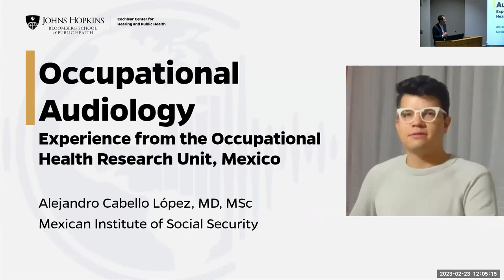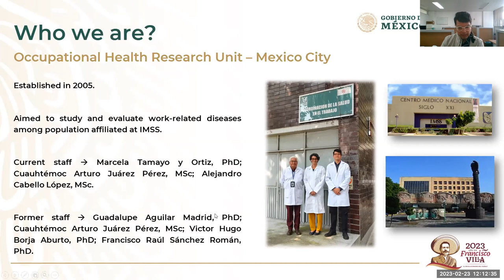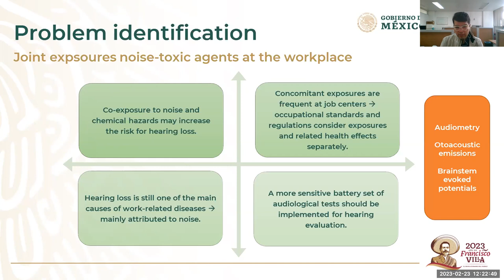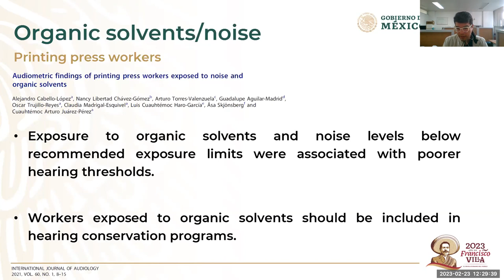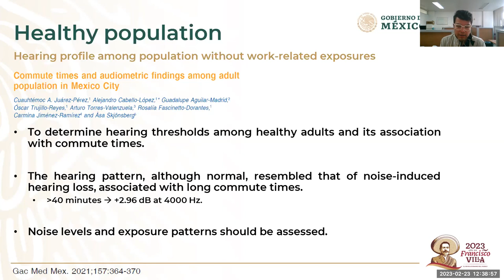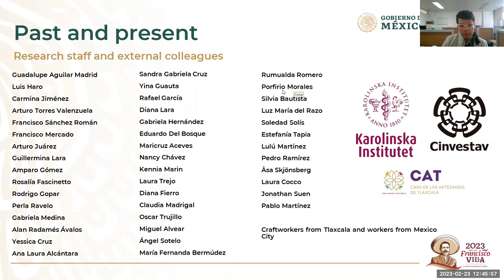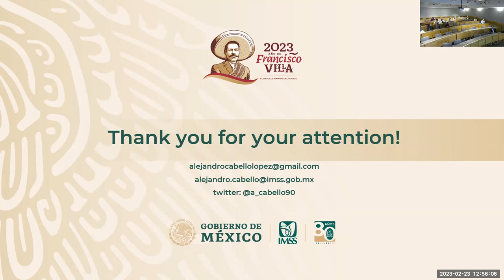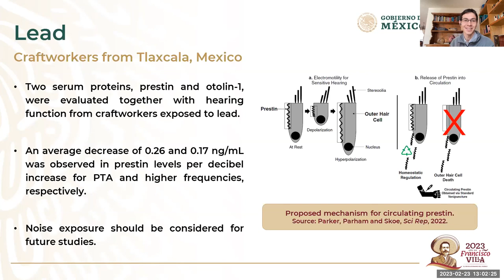Cochlear Center Seminar Series - February 2023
February 23, 2023 -  Alejandro Cabello López, MD, MSc will present, "Occupational Audiology. Experience from the Occupational Health Research Unit, Mexico."

Cabello is a Mexican physician with a master's degree in public health epidemiology from the Karolinska Institutet.  He is a researcher with the Occupational Health Research Unit at the Mexican Institute of Social Security.